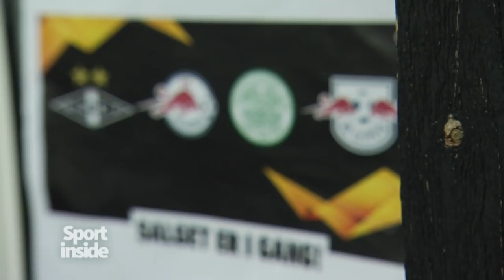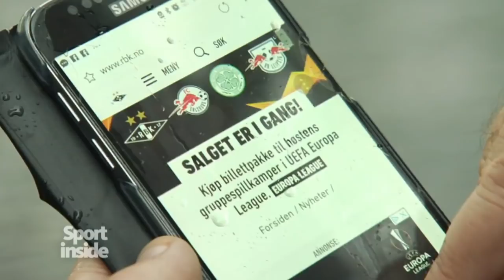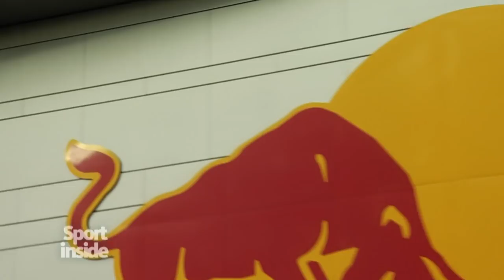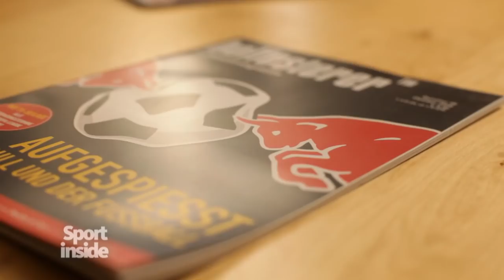Red-Bull-Derby Leipzig gegen Salzburg - Moralische Bedenken | Sport inside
Die Europa League startet in die neue Saison - mit zwei vom selben Sponsor Red Bull unterstützen Klubs in der Gruppe B. Das sorgt bei der Konkurrenz für Bedenken, es geht an die Grundfeste des Fußballs.